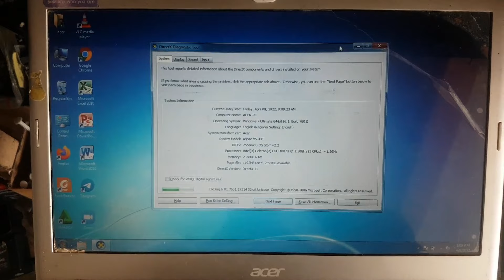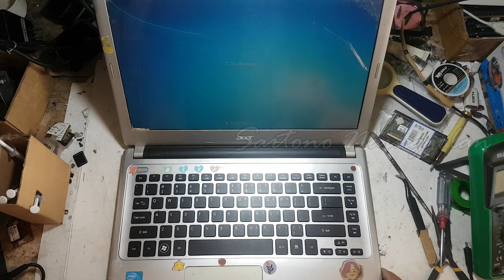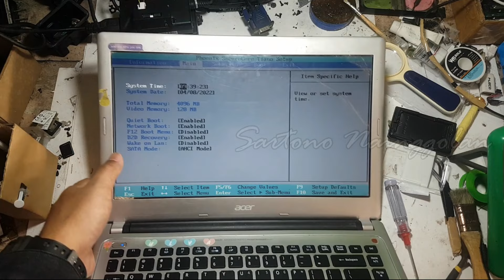Cara Ganti Keyboard Acer V5 431 & Upgrade Memory RAM Acer V5 431 | acer v5-431 keyboard replacement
Berikut ini adalah video cara mengganti keyboard acer V5 431 sekaligus upgrade memory ram acer v5 431, upgrade ram v5 431 ini sangatlah mudah tetapi masih ada beberapa teman kita yang masih kurang paham cara menambah ram acer v5 431 termasuk juga cara ganti keyboard acer v5 431. langkah untuk ganti keybaord acer v5 431 ini sangatlah mudah dan gampang untuk diikuti oleh teman-teman terutama teman yang masih pemula. acer v5-431 keyboard replacement acer v5-431 keyboard replacement acer v5-431 keyboard replacement acer v5 431 upgrade ram acer v5 431 upgrade ram acer v5 431 upgrade ram acer v5 431 upgrade ram

Bagi teman-teman yang ini Bergabung dengan channel ini untuk mendapatkan akses PRIORITAS PELANGGAN dengan berbagai keuntungan dan manfaat, klik link dibawah ini :

Tw : @tono_golans
Kontak WA Bisnis : 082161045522 (chat only)